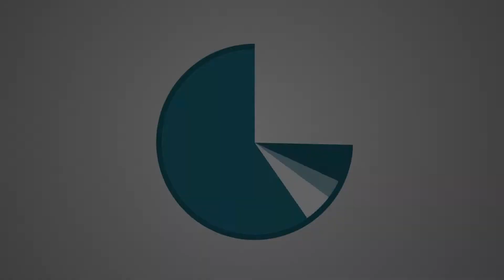CO-OP MASTER OF ORION W/ 5X ULTIMATE BALANCE MOD | PART 22 THE SCUMBAG PLAN | IMPOSSIBLE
Sabouts and I return to Master Of Orion using the 5X Ultimate Balance MOD on Impossible Difficulty! We are giving it another go, this time as custom empires with new game settings + the no wormhole mod! Should make for a fun LP, enjoy!

Let's Play Settings:
Difficulty ► Impossible [Available via the mod]
Galaxy Size ► Large, Circle
Start ► Post-Warp
AIs ► 4 set, 1 random

We would like to thank Spud Dastardly, designer of the 5X Ultimate Balance MOD for bringing so many new, cool elements to the Master Of Orion gameplay. You can get this MOD via the steam workshop

MORE Master Of Orion Series!
Bromance Series 2 w/ Hadrian!
Bromance Series 1 w/ Hadrian!

Game Information:
Title ► Master Of Orion - Conquer The Stars
MOD ► The 5X Ultimate Balance Mod
Dev  ► Wargaming.net | WG Labs
Voice Acting Cast! ► Mark Hamill, Alan Tudyk, Michael Dorn, Kat Cressida, Dwight Schultz, and Robert Englund.

Video Info:
Render Mode ► 1080P HD @ 60 FPS

My thoughts on Master Of Orion...

As someone that is a HUGE fan of both MOO I and MOO II, when I heard WG had purchased the rights to Master Of Orion I was excited to see what they did with it. As a long time player of Master Of Orion II (I still play it), all I really wanted was a few new bits, a clean interface and upgraded graphics, music and sound. This has mostly been achieved in the newly released Master Of Orion Conquer The Stars!

The ascendant spacefaring 4X strategy game returns! A new chapter in the epic Master of Orion saga is poised to once again capture the imaginations of millions of gamers.